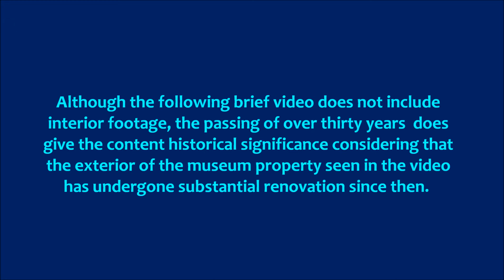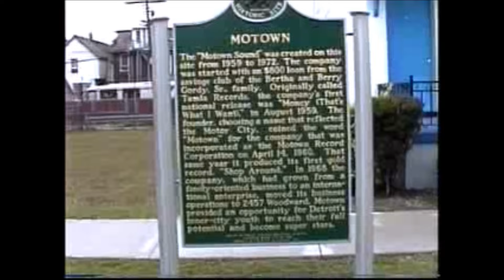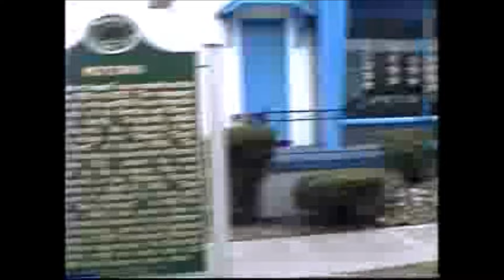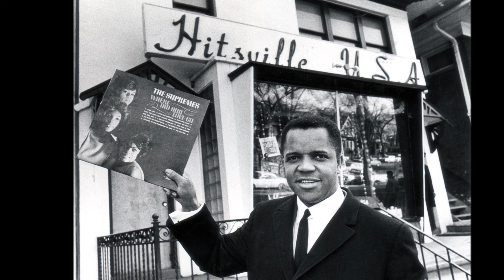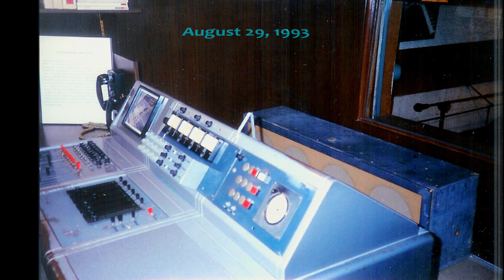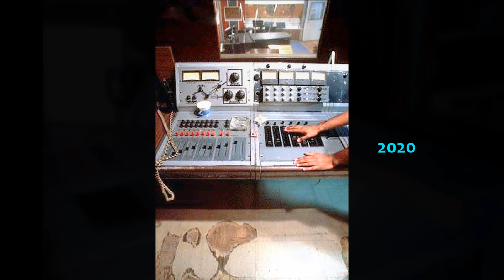MOTOWN MUSEUM - Detroit, MI - August 29, 1993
The MOTOWN MUSEUM
2648 West Grand Boulevard
Detroit, Michigan

After eight days of travel on Route 66 from California to Illinois in my 1959 Cadillac, my traveling partner Eric Wittman and I continued on eastward to Detroit, Michigan to tour the Motown Museum.  Founded by Berry Gordy Jr. in 1959, the record company would ultimately occupy and operate within several two story homes on the 2600 block of West Grand Boulevard until 1972 when the operation relocated to Los Angeles.  The site was reactivated as the Motown Museum in 1985 and continues to draw thousands of music fans yearly the world over.  The Museum is currently undergoing a more than $60 million expansion.
This brief piece of video does not include any interior footage as it was not allowed then, nor is it over thirty years later. However, photography is allowed.  The video shown here still has historical significance as quite a bit of exterior renovation has taken place since 1993.